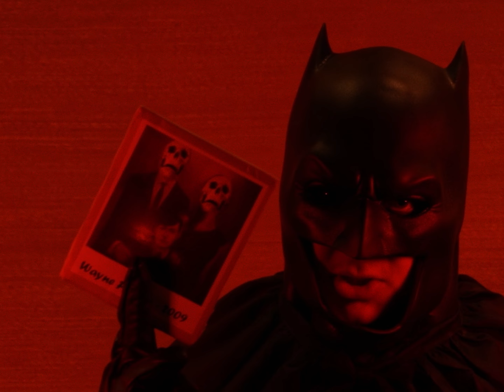Batman: Ego (A "Batman" Fan-Film)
Batman: Ego is a riveting fan-film adaptation of Darwyn Cooke's preeminent Batman story "Batman: Ego and Other Tales". In the film, Bruce Wayne is forced to confront his inner demons and unpack the persona that is "the Batman". With dark noir visuals, captivating performances, immersive sound design, and two powerful action scenes, this adaptation is one for the ages!

Please enjoy this labor of love.

Dir. by Jack Komaroff
Starring Mike Taverna, Griffin Glick, and Simon Jackson

batman ego batman fan-film batman short film dc comics batman movies